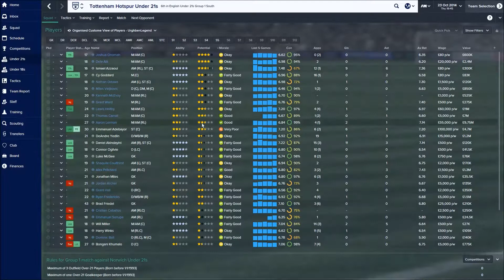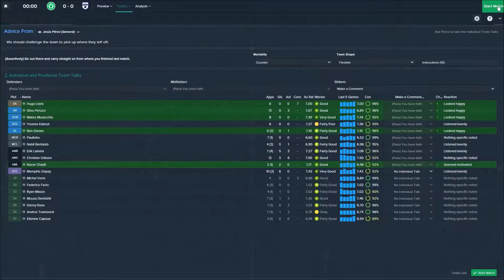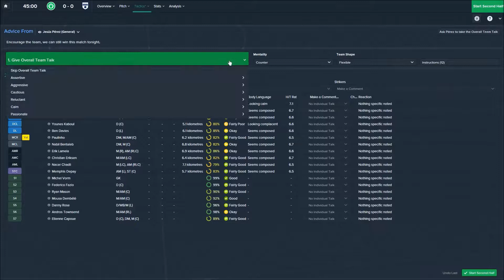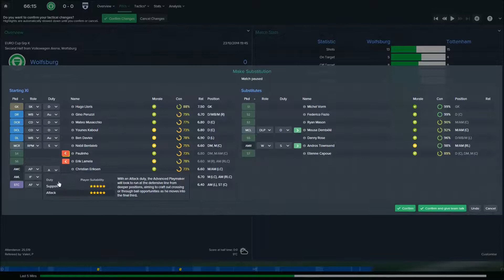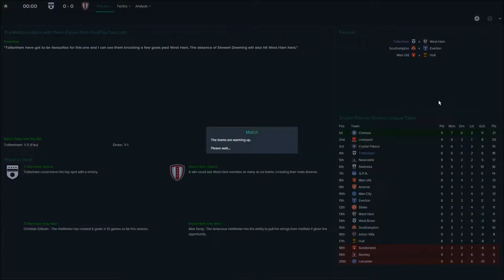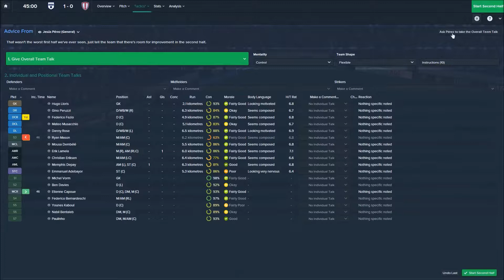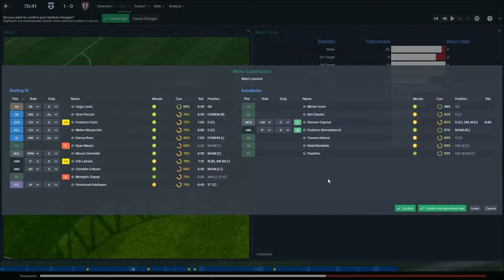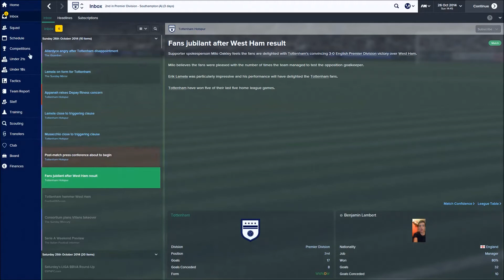Football Manager 2015 - Tottenham Hotspur Career Mode Part 7 - Wolfsburg & West Ham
Todays episode we will playing Wolfsburg (AWAY) and West Ham United (HOME) in the Europa Cup and Premier League.

Fixture List:
PL -Southampton (A) 0 - 2 W
EL -Rijeka (H) 5 - 1 W
PL -Stoke (H) 2 - 1 W
EL -Rijeka (A) 0 - 2 W
PL -Crystal Palace (A) 1 - 0 L
PL -Swansea (H) 2 - 1 W
EL -Sheriff (H) 3 - 0 W
PL -Manchester United (A) 2-0 L
CC -Manchester City (H) 3-0 W
PL -West Brom (A) 1-3 W
EL -Zorya Luhansk (A) 1-2 W
PL -QPR (A) 1-2 W
PL -Liverpool (H) 3-1 W
EL -Wolfsburg (A) 0-0 D
PL -West Ham United (H) 3-0 W